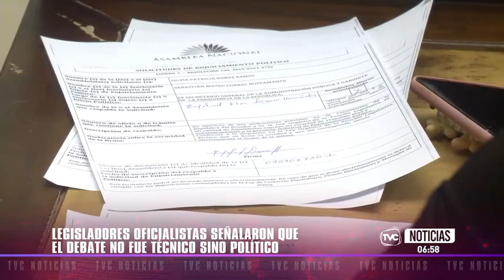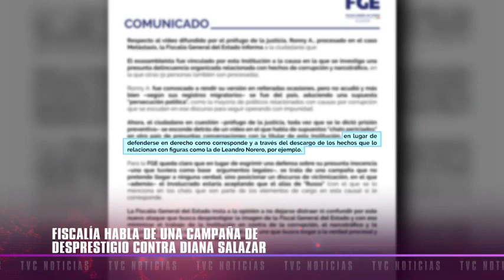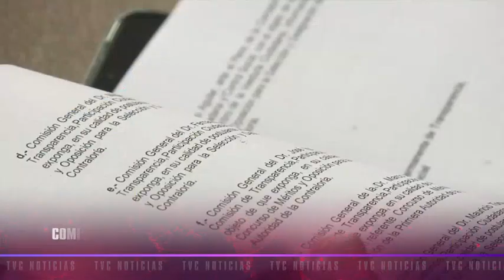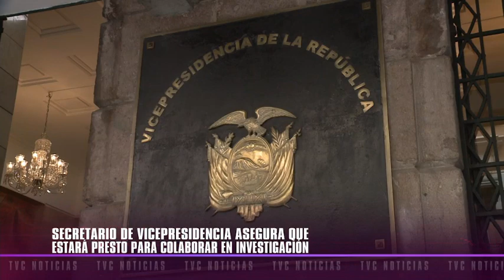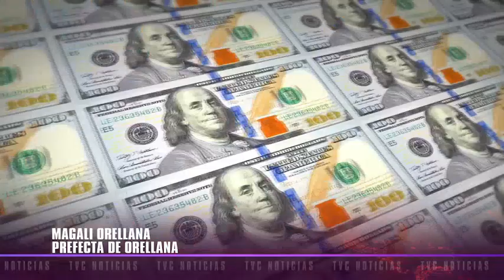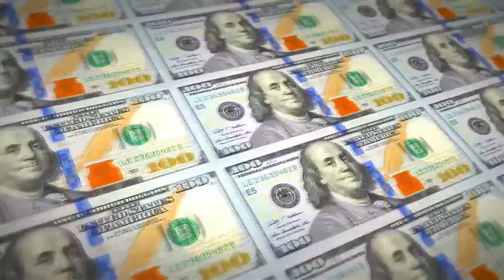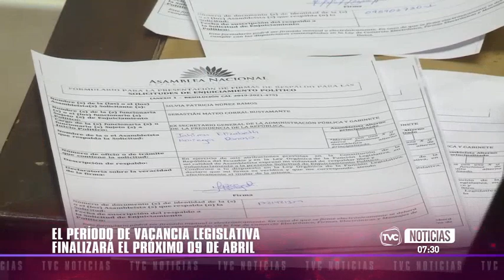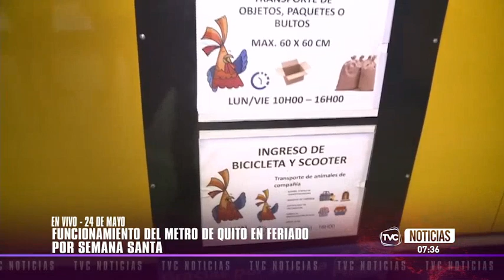TVC Noticias Primera Edición: Programa del 26 de marzo de 2024